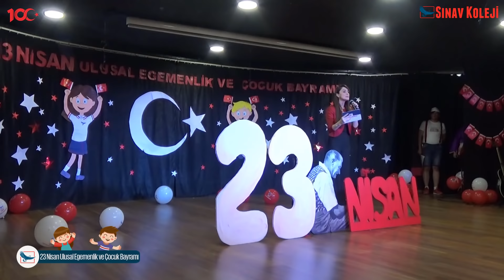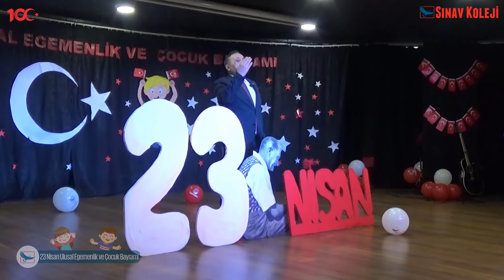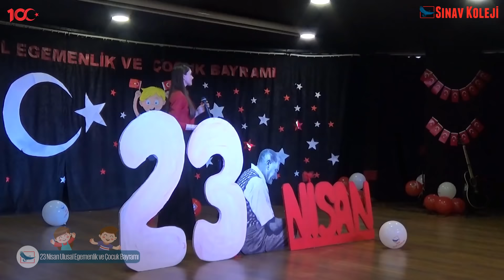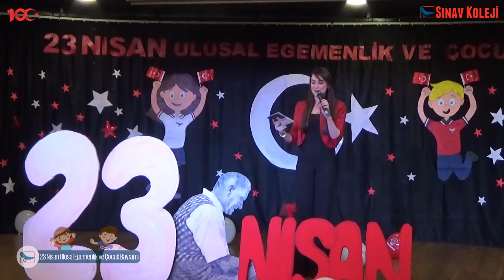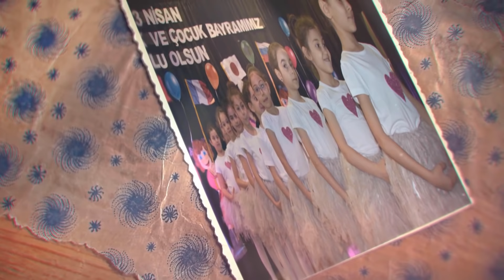23 NİSAN ULUSAL EGEMENLİK VE ÇOCUK BAYRAMI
Bursa Sınav Eğitim Kurumları öğrencileri için hazırlanmıştır.